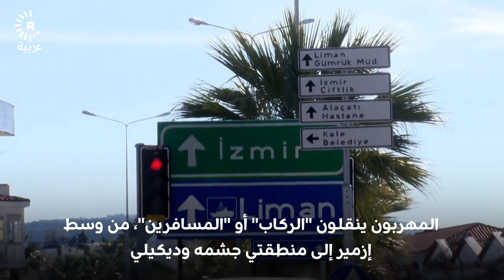عقوبتهم من 3 - 8 سنوات.. رووداو تكشف اسرار مهربي البشر من ازمير صوب أوروبا